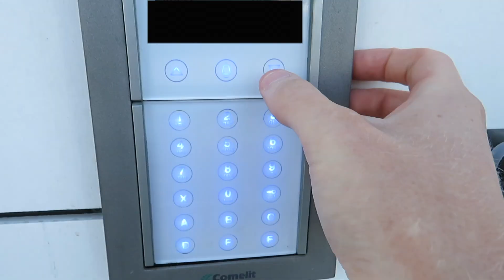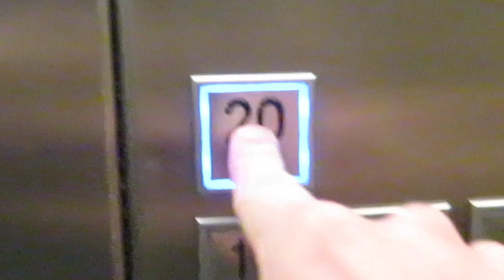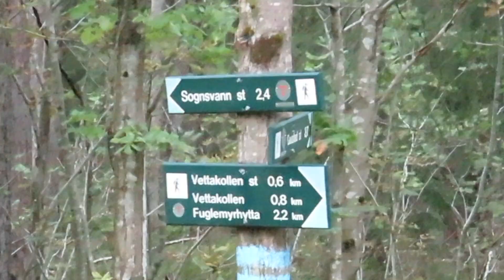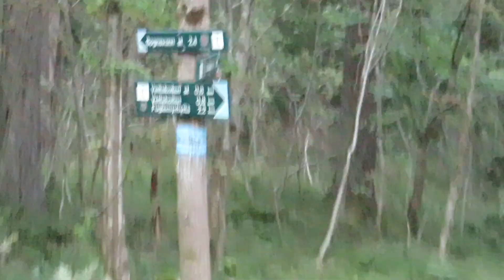I Spent 24 Hours in Norway!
In this video, I spent 24 hours in Norway! Make sure to watch to the end to see exactly what happens.

Hello, my name is Ben! On my vlogging and travel channel, I show you guys my content creation and weekly vlogs (well, sometimes weekly). I only post real content, nothing fake. If you like to watch funny, real and entertaining vlogs, this is the travel channel for you!
Editing programs I use ➤ Apple iMovie and Davinci Resolve 18

Snapchat ➤ ramseybenjaminm

I had a zipper malfunction on my suitcase, flew to New York City and explored the city, along with Times Square, took a red eye flight to Norway, waited through Immigration for an hour, took a metro to Oslo, struggled and tried to find my local friend, took the wrong train, hiked through a trail called Vettakollen (or Vettakolltoppen), I had bad luck with the train, left my phone at the train station, took the train to the airport, flew to Turkey, and more!